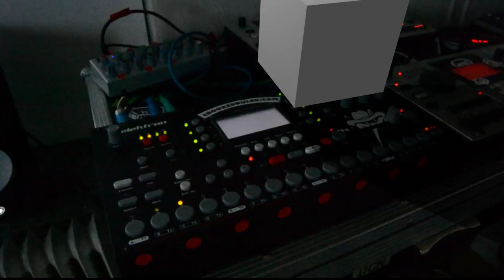pixels love octatrack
A pixel came and visit me in the studio...